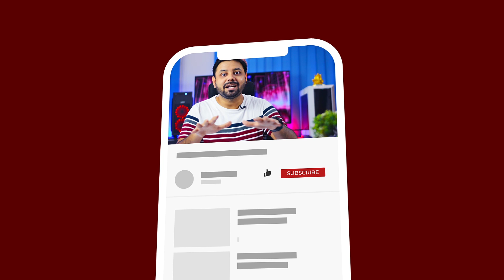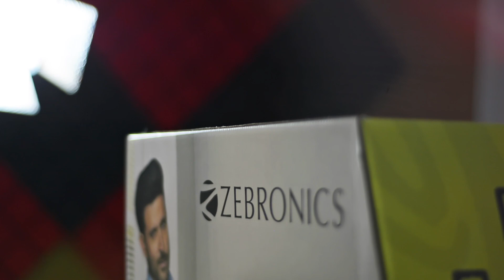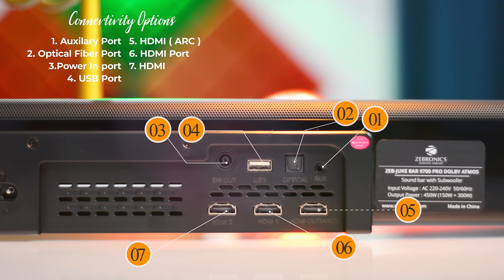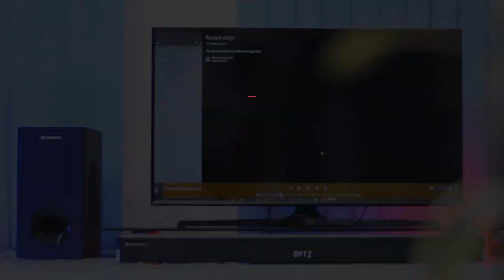Best SOUNDBAR 2020 zebronics 9700 pro with DOLBY ATMOS in Hindi ⚡⚡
In this awesome episode, we have done a detailed review of this best soundbar from 2020 named zebronics 9700 pro with Dolby atmos support which is a fully feature-packed soundbar as it has Bluetooth 5.0, RCA cable, optical fiber, 2 HDMI port, 1 HDMI arc, USB port and led light feature which comes at a budget price of around Rs 20000 in Amazon and Flipkart. If you are a music lover then we are sure that this piece of the musical gadget will blow your mind. We would like to ensure that the product we project on our channel is thoroughly tested and the quality of this product is of top-notch.

SOUNDBAR SHOWN IN THIS VIDEO:

💥 Zeb-Juke Bar 9700 Pro Dolby Atmos

🔥 BUDGET SOUNDBAR (PRICE LOW TO HIGH) :

💥 Boat AAVANTE BAR without a subwoofer

💥 Blaupunkt SBW100 with subwoofer

💥 JBL Bar Studio Wireless Soundbar without a subwoofer

💥 Infinity (JBL) Sonic B200WL with subwoofer

💥 boAt Aavante Bar 1500 with subwoofer

🔥 BEST PREMIUM SOUNDBAR (PRICE LOW TO HIGH) :

💥 Sony HT-RT3 with subwoofer

💥 Sony HT-S20R

💥 LG Sound Bar SL6Y

💥 Yamaha YAS-109 Built-in Subwoofers

💥 Philips Performance TAPB603 with subwoofer

💥 Yamaha YAS-209 built-in Alexa with subwoofer

💥 JBL Bar 5.1 Channel Soundbar with subwoofer

💥 JBL Bar 5.1 Powerful 4K UHD Soundbar with subwoofer

💥 Sony HT-Z9F Cinematic with subwoofer

🔥 BEST BUDGET MECHANICAL GAMING KEYBOARD: ( AMAZON BEST BUY LINK )

💥 Cosmic Byte CB-GK-16:

💥 Live Tech KB08 Phantom:

💥 Cosmic Byte CB-GK-12:

💥 Cosmic Byte CB-GK-13:

💥 Ant Esports MK1000:

🔥 BEST RGB PREMIUM MECHANICAL GAMING KEYBOARD ( AMAZON BEST BUY LINK )

💥 Logitech G 413:

💥 Logitech G Prodigy G213:

💥 CORSAIR K55 RGB Gaming Keyboard:

💥 HyperX Alloy HX-KB1SS2-US:

💥 Redgear Invador MK881:

🔥 LATEST BEST GAMING LAPTOP ( 2021 ) ( BEST BUY LINK )

💥 Acer Nitro 5 Intel Core i5-10th Gen 15.6-inch:

💥 HP Pavilion Gaming DK0268TX 15.6-inch Core i5-9300H:

💥 Asus ROG Strix G15 (2020):

💥 Asus ROG Strix G15 Core i7 10th Gen:

💥 Acer Nitro 5 Intel Core i7-11th Generation 144 Hz Refresh Rate 15.6-inch:
Let's Be Friends!
I hope this video was Useful and Informative For You Guys, Make sure
to leave a like on the video if you did!!

Happy Gadgeting!!

Tech Box Hindi :)

Please do ask if you have any queries about this topic and we will answer them.
All content used is copyright of techboxhindi, Use or commercial display or editing of the content without proper authorization is not allowed.